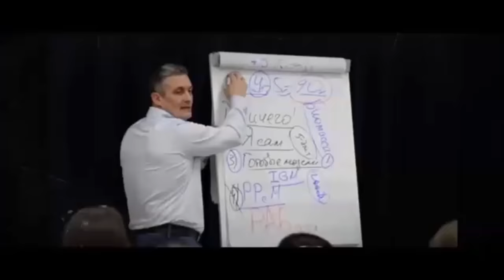День 28 - Финиш!, 05.02.17, Наш Видеомарафон